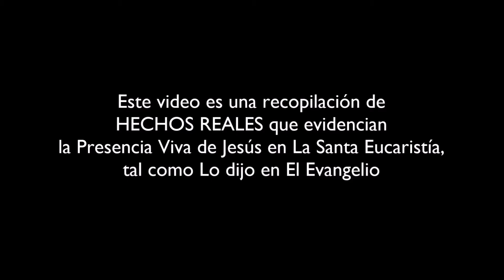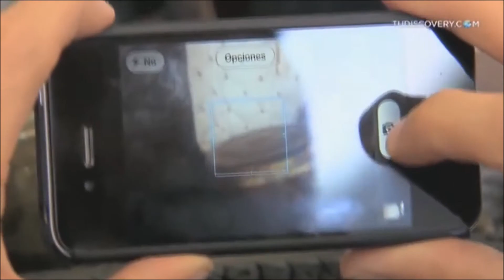Milagros Eucarísticos Grabados en Video y Fotografía (3ra Parte Película-Recopilación)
-Tercera Parte:
Recopilación Milagros Eucarísticos Grabados en Video y Captados en Fotografía-

0:00 Introducción
1:05 Betania - Venezuela
6:19 Guadalajara - México
7:53 Tixtla - México
9:09 Manizales - Colombia
11:57 Vilakkanur - India
15:31 Puebla - México
17:36 Lourdes - Francia
19:40 Guadalajara - México
21:31 Milagros Eucarísticos ocurridos en Argentina, Venezuela, El Salvador, España, Estados Unidos, Colombia, Costa Rica, República Dominica, Ecuador, Brasil, Medjugorje.

Película Milagros Eucarísticos Completa
“Cuando Sea Elevado Atraeré a Todos Hacia MI” (Juan 12:32):
Milagro Eucaristía